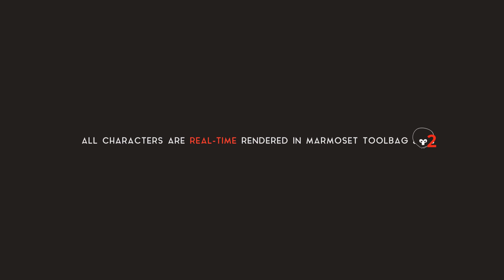Ray Le - Character Demo Reel 2016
My character demo reel 2016.